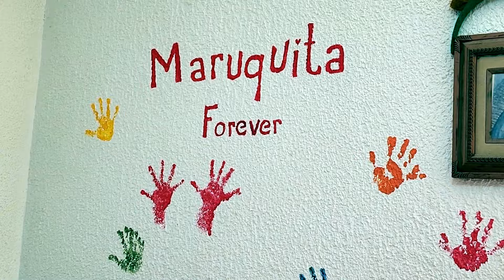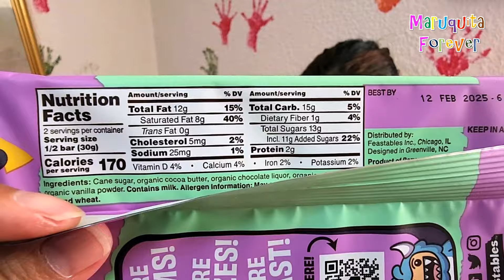Mr Beast Chocolates